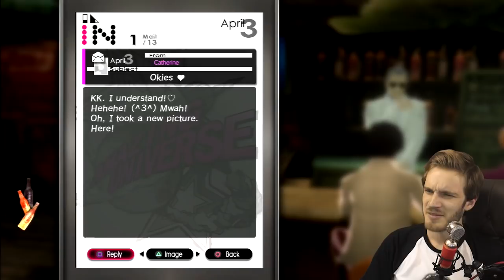BUTTMONSTER -- MOST DISGUSTING BOSS OF ALL TIME -- Catherine -- Part 4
Thanks for being a bro!
BROFIST .